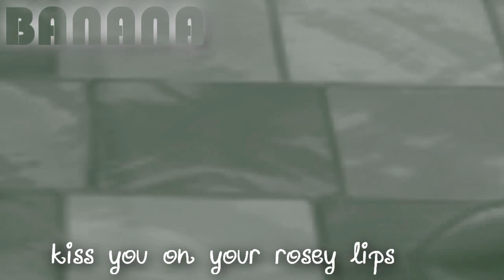Colorado Sunrise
By 30H!3